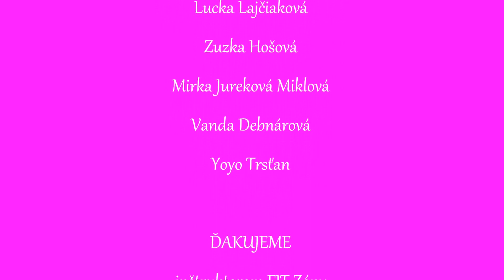Open Air FIT Zóna DAY 20.8.2016